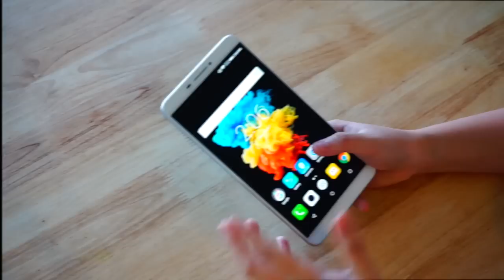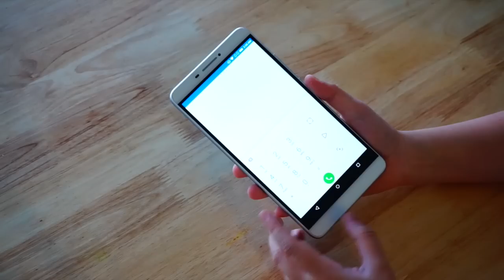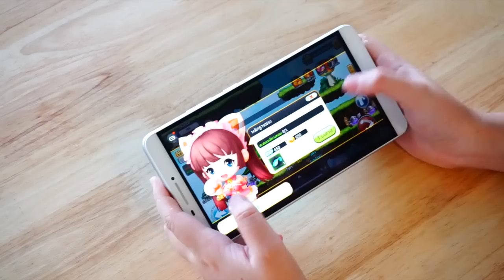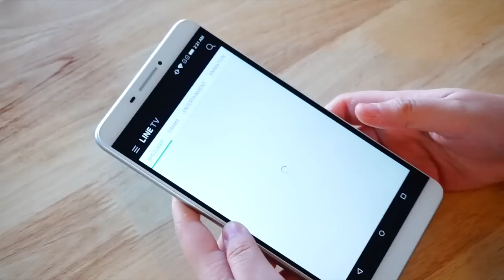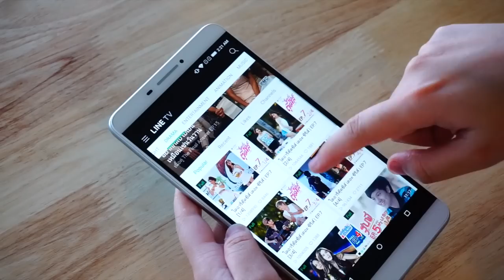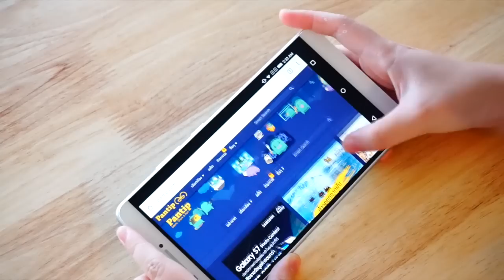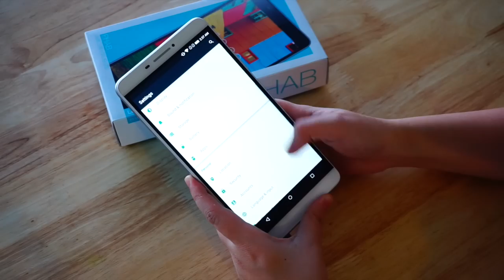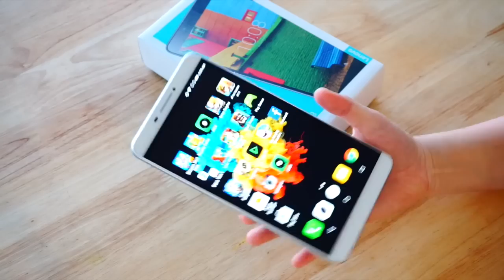[Full HD] รีวิว LENOVO PHAB : แท็บเล็ตน่าสน เพียง 7,990 บาทเท่านั้น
ถือว่าเป็น Phablet ที่น่าสนใจอีกตัวนึงเลยนะคะ